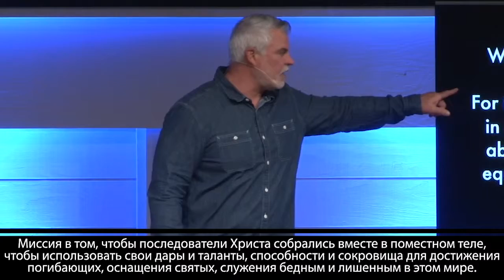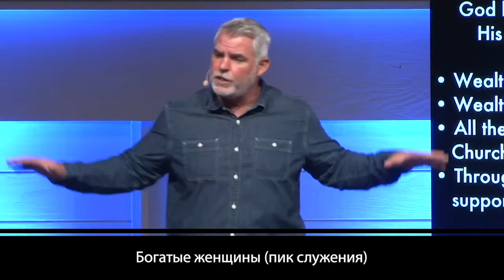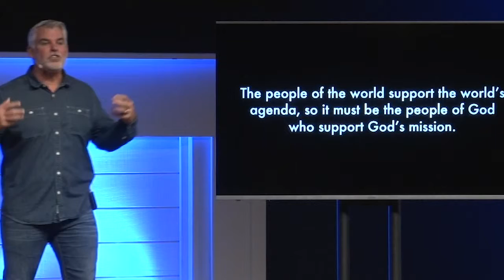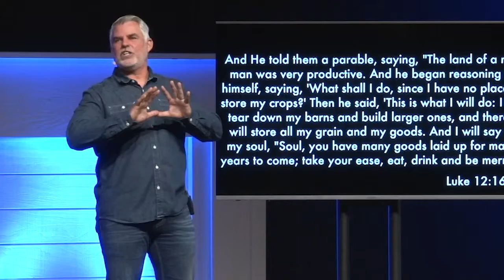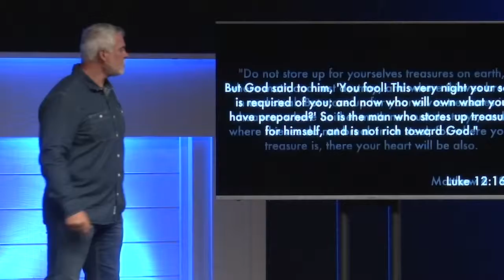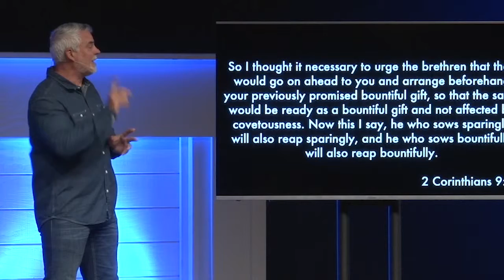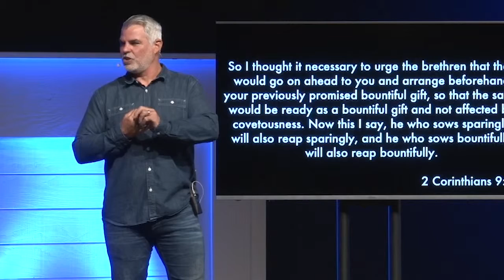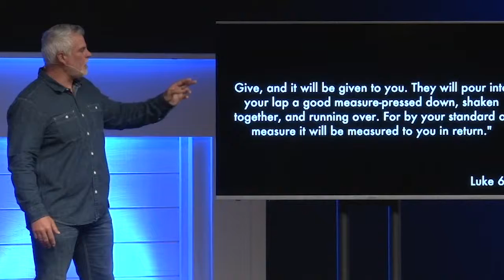Вера в миссию. «Международная церковь» (90)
Почему мы приносим десятину и пожертвование в поместную церковь? Из-за миссии, которую Бог исполняет через свою поместную церковь. Поместная церковь была Божьей идей.
В чем же миссия поместной церкви? Миссия в том, чтобы последователи Христа собрались вместе в поместном теле, чтобы использовать свои дары и таланты, способности и сокровища для достижения погибающих, оснащения святых, служения бедным и лишенным в этом мире.
Всю историю церковь поддерживали люди, верящие в миссию.
Люди в мире поддерживают планы мира, так и люди Божьи должны поддерживать Божью миссию.